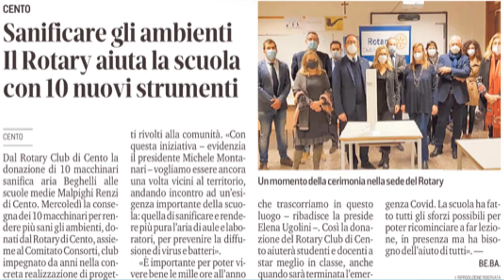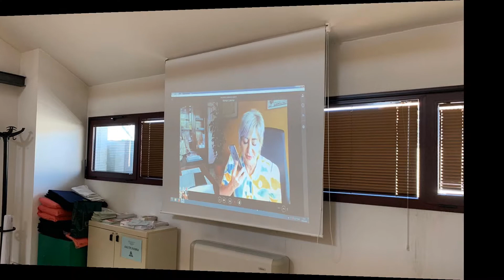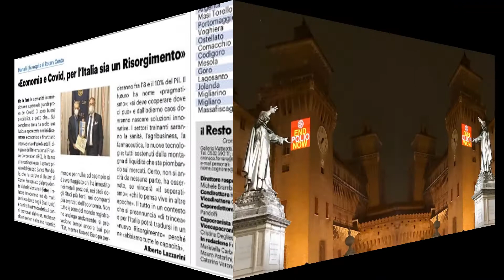Rotary Club di Cento: 1° semestre 2020/21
alcune immagini del 1° semestre dell'annata 2020/21, sempre con il COVID-19... a farci compagnia.